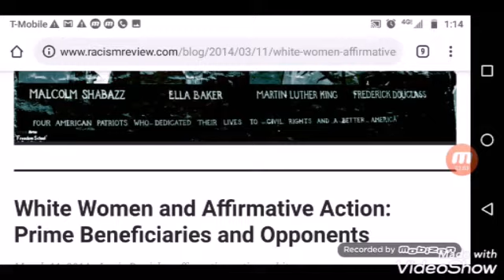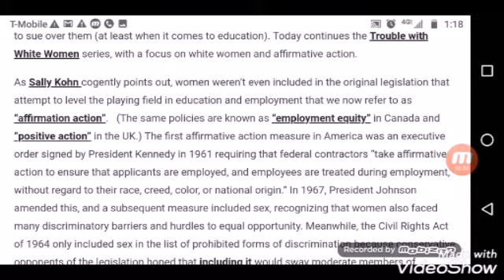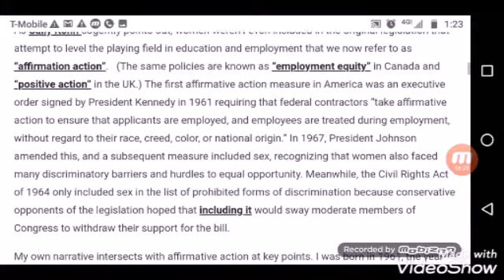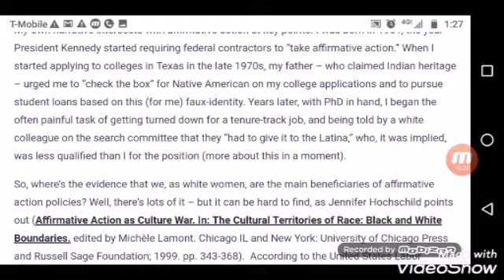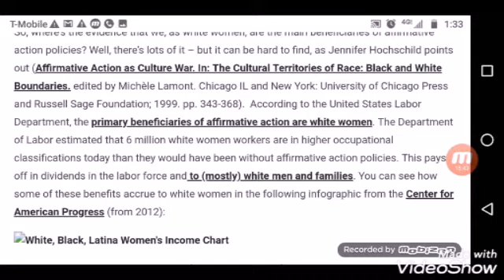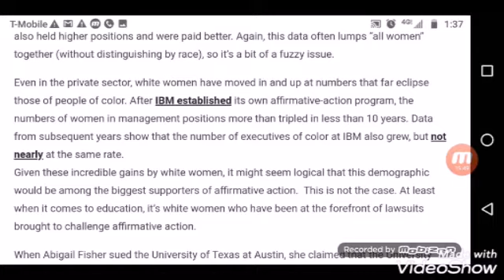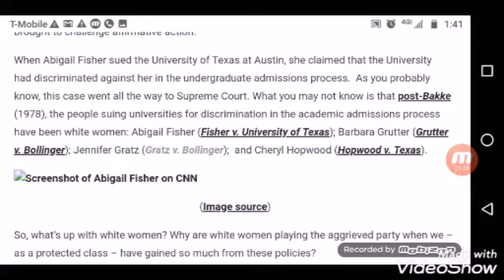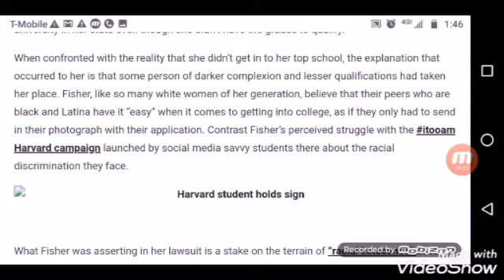White Women Affirmative Action's PRIMARY Beneficiaries.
The biggest fraud committed in American history